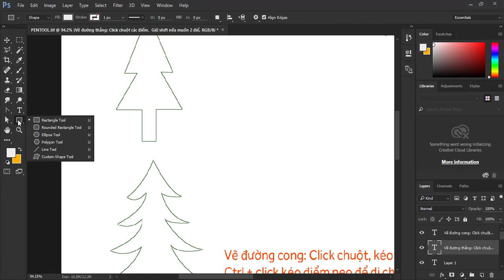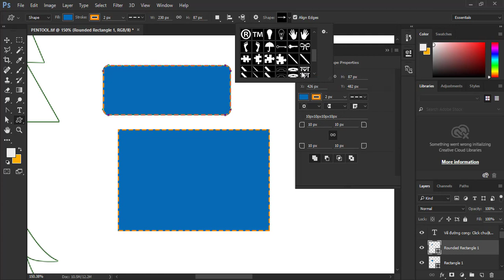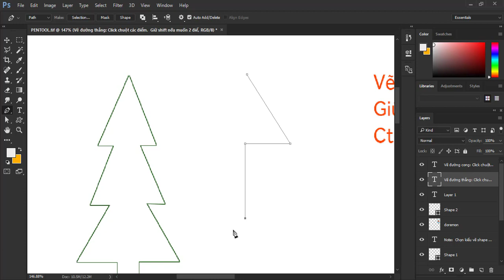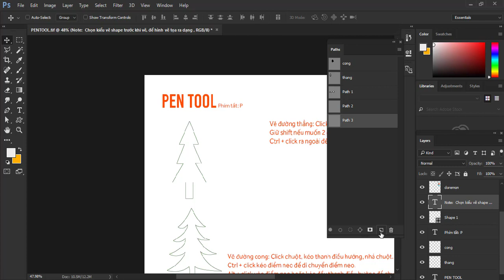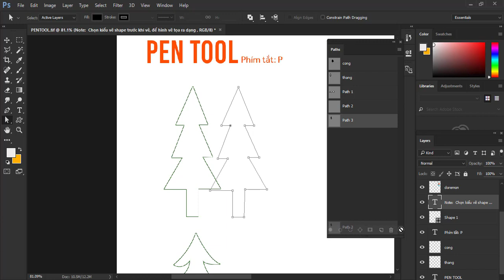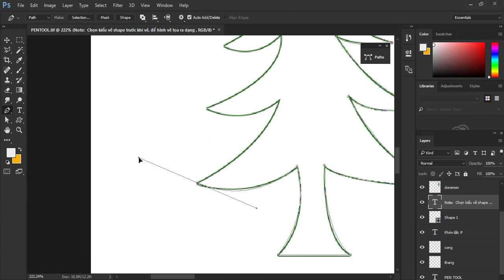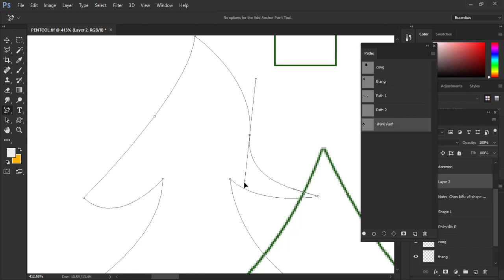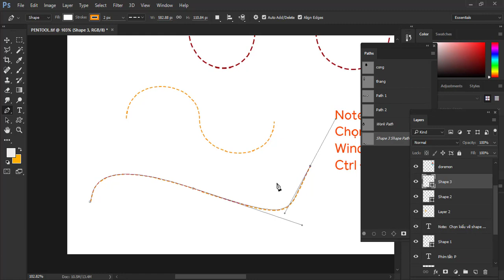✅Session 5 : Sử dụng Pen Tool vẽ đường Path và tạo vùng chọn 🍀Photoshop Căn Bản Cho Người Bắt Đầu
🍀Trong video này, mình sẽ hướng dẫn các bạn các thao tác cơ bản để sử dụng cong cụ Pen Tool, giúp cho việc xử lí vùng chọn trên các đối tượng được thuận lợi hơn
 🍀 Link tải ảnh mẫu: